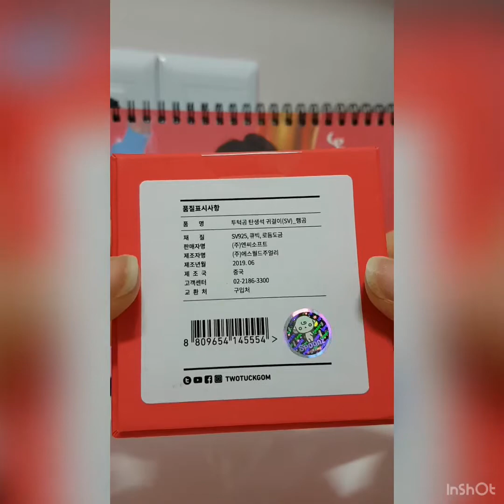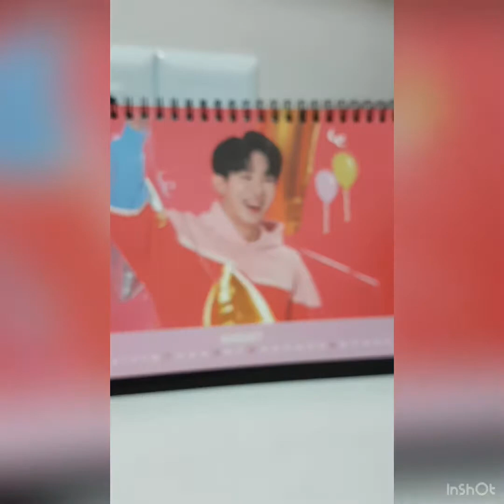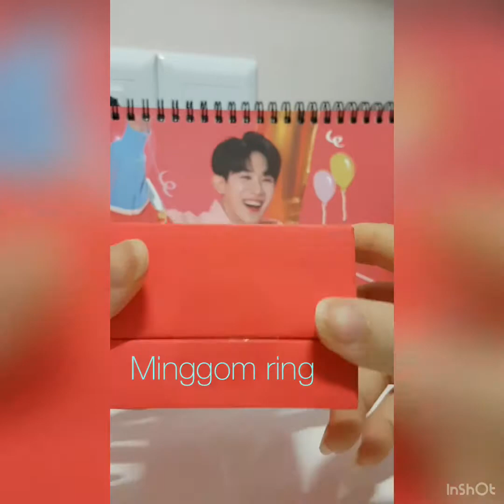Twotuckgom Jewelry Closeup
Reuploading this hoping the quality is a little better than the last one 😅
I bought these in the store which had to be opened for my approval so its not really an unboxing, but in case anyone wanted a closer look or to see them under normal room lighting I decided to share this ^^
- Hamgom earrings
-Hamgom bracelet
-Minggom ring